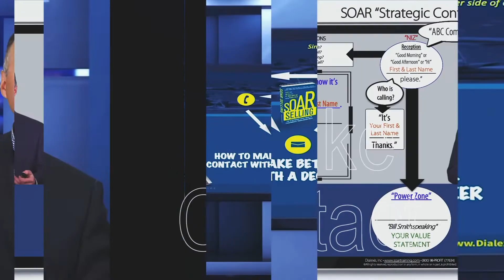Podcast Ep. 188 (Jimmy Gagnon - Director of Sales @ Vidyard)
On this episode, Jimmy Gagnon - Director of Sales @ Vidyard joins us to share his story!

Remember, yourintentionmatters! Why? Because that's the result you'll tend to get.